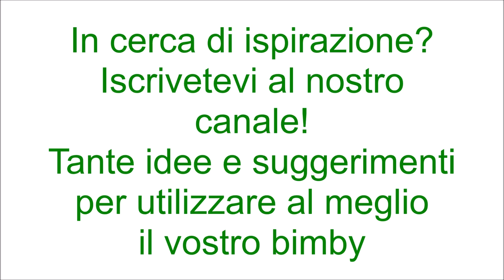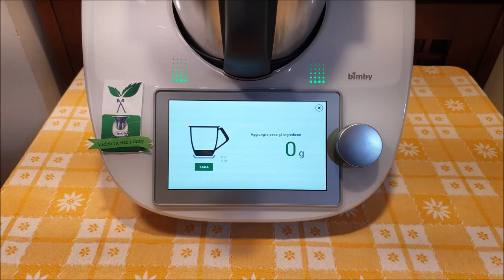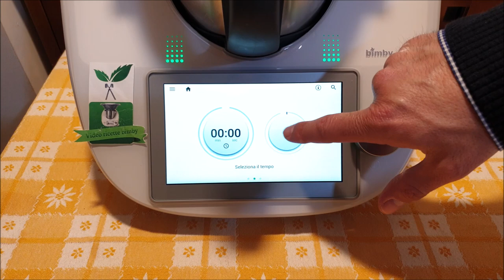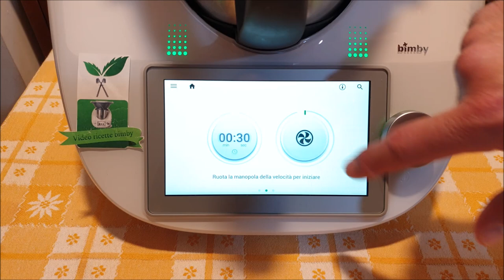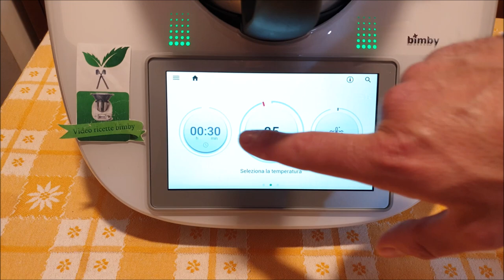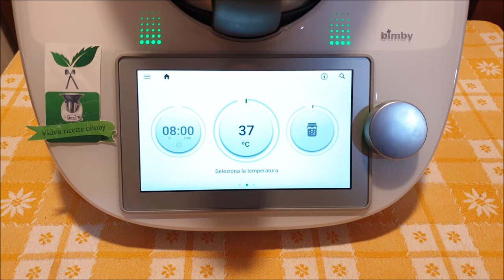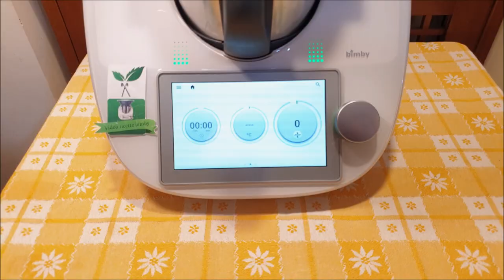Bimby TM6 parte 2